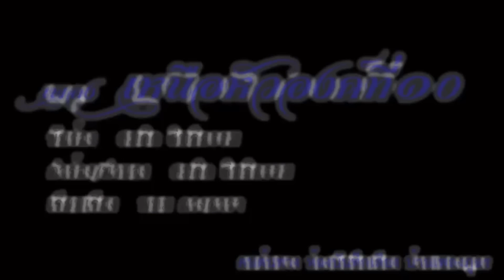13654วาฬสายลับ !! เบื้องลึก ขอสืบใครลงมือทำ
สามารถสนับสนุนสำนักข่าววิหคนิวส์ ได้โดยการส่งดาว🌟เพื่อเป็นกำลังใจ หรือ สนับสนุนผ่านบัญชี ทำความดีเพื่อความดี 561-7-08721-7 ธนาคารกรุงเทพ